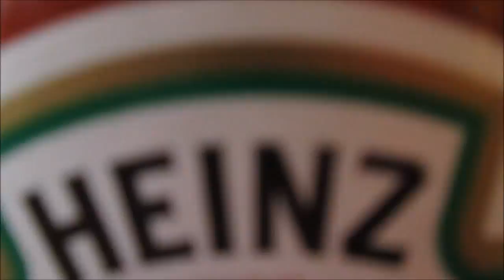season 1 episode 15 bridgewater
Off to the big ex